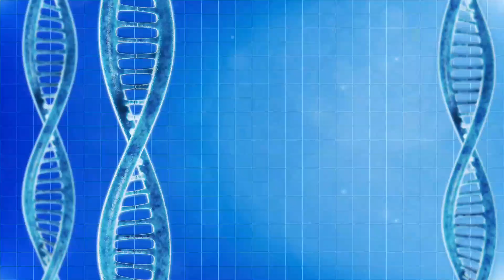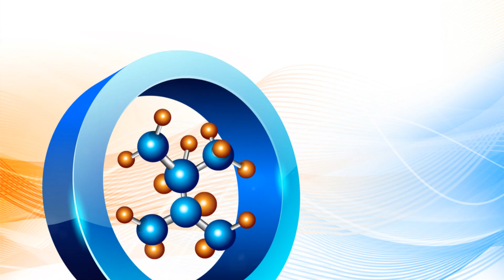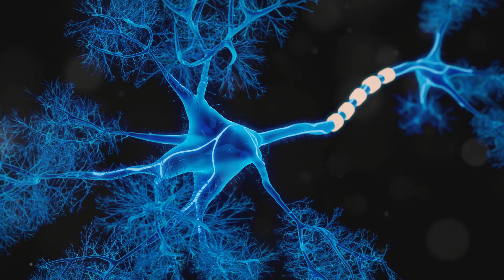How Medbeds Transform Healing for Genetic Conditions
In this video, we look at the potential of future medbeds to heal genetically based conditions. We'll clarify how this advanced technology could target and repair genetic disorders at the root level, offering hope for those with hereditary diseases. Join us as we explore the science behind medbeds and their transformative possibilities for personalized healing.